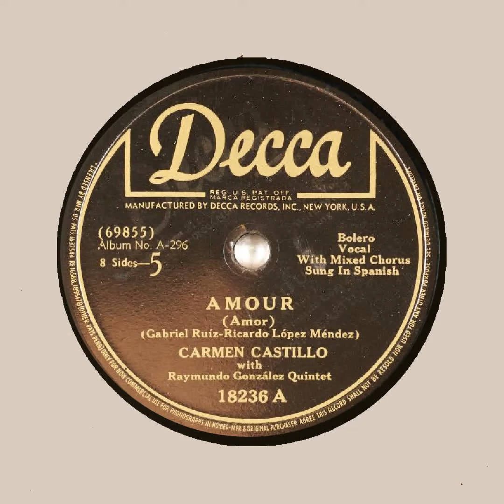AMOUR Amor CARMEN CASTILLO Raymundo González Quintet